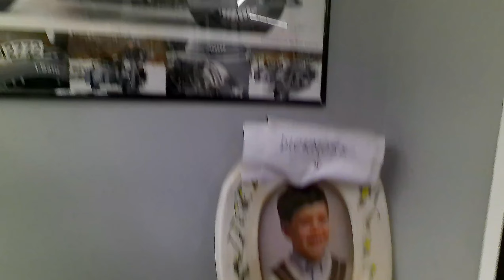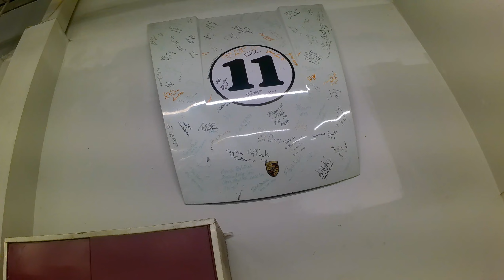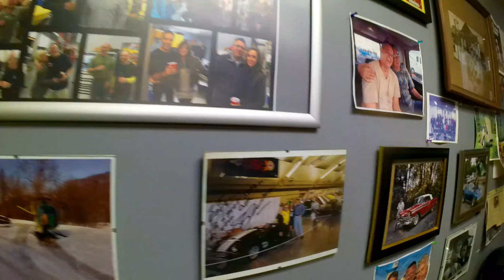Metal Mojo - Shop Stop!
Back home from Florida, we stop to visit a good friend at his shop and check out some cool cars at the same time!